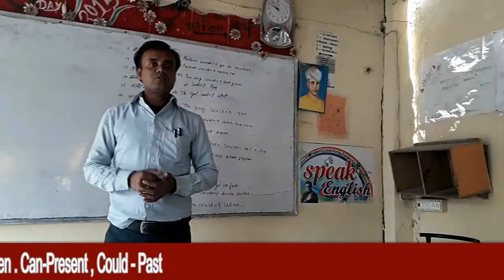can or could Part - 1 आओ अंग्रेजी सीखें dh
English spoken by Dilip Hrishabh diliphrishabh
DH